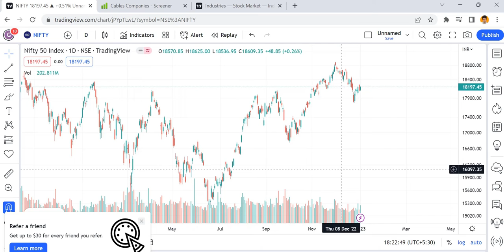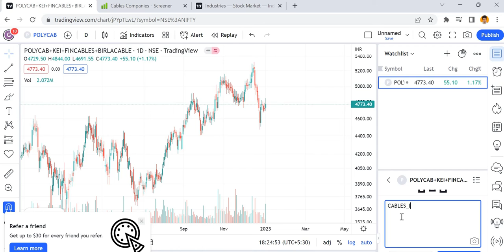Create your own Index in TradingView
SectorThere are several indices like NIFTY, CNXIT, CNXPHARMA, BANKNIFTY, available directly to track corresponding Market/Sector/Industry.

But there is such Index as NIFTY CABLES or NIFTY CHEMICALS.
In this video, a trick is shown to create your own Index of any companies of your choice and add that to watchlist.

E.g. - Combined Chart to track FAANG Companies can also be created.

And the Chart can be viewed on any timeframe (Monthly, Weekly, Daily. Hourly, etc.)

To get the list of Companies in that Sector, I use Screener and TradingView.